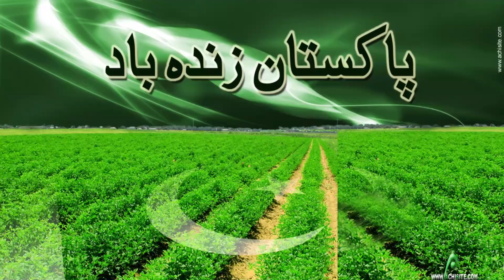The Failed Indian Agni 3 Missile Test // Advance point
Ghulam Production.